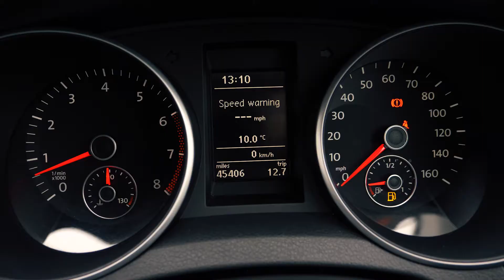Used Volkswagen Golf 1.4 TSI Match 5dr Hatchback